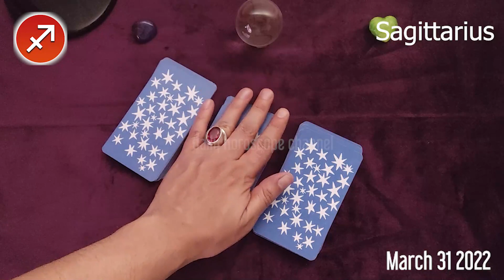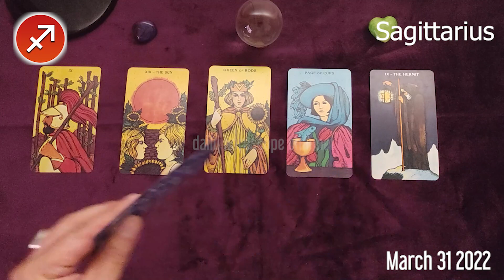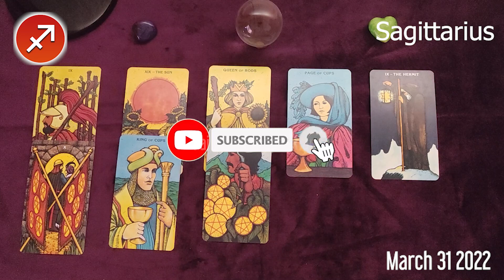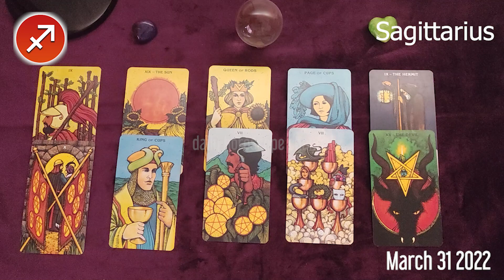SAGITTARIUS ❤️ DAILY HOROSCOPE TODAY - March 31, 2022 🌞♐️ SAGITTARIUS LOVE HOROSCOPE 💫⭐️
Sagittarius Horoscope March 31, 2022
Daily horoscope Sagittarius 31 March 2022